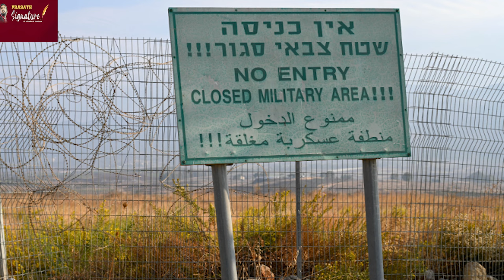Israel-Palestine War LEBANON: Violent protests erupt |Pakistan Entry| Egypt Tollgate SECRET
Israel-Palestine War LIVE: Russia Warn Nethanyagu | Violent protests erupt - Pakistan Entry | Egypt Tollgate SECRET
The fear of a multi-front war against Israel is growing with each passing day. The latest move by Saudi Arabia has added fuel to the fire of speculation. Saudi Arabia has asked all its citizens to leave Lebanon immediately. The Gulf Kingdom's direction has alarmed many Israeli military experts amid the war. Experts fear that the Iran-backed Lebanese group, Hezbollah, could join the war. Benjamin Netanyahu has warned Iran and Hezbollah not to test Israel in the north.

MUSIC CREDITS
YOUTUBE LIBRARY
Anno Domini Beats
Culture
Hip-Hop & Rap